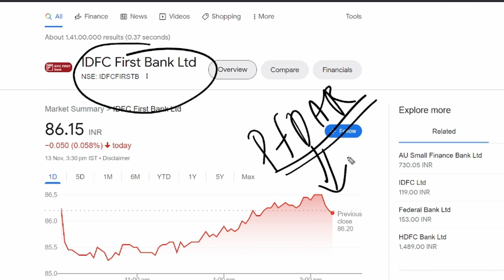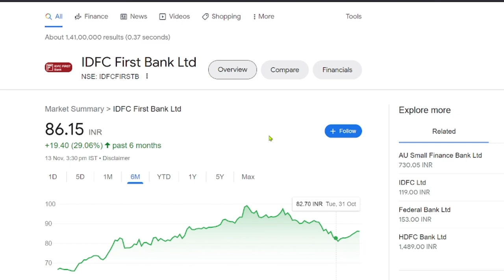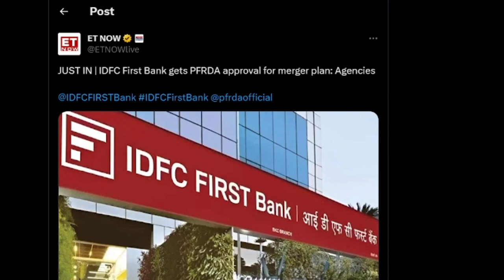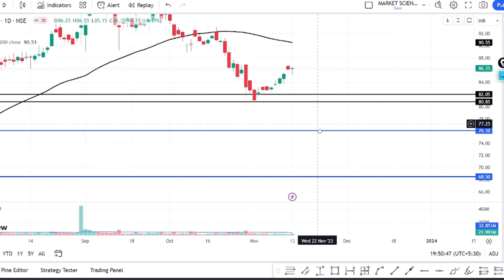idfc first bank share latest news | idfc first bank news today | idfc first bank target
Topics covered:
1) IDFC First Bank share
2) IDFC First Bank share news
3) IDFC First Bank share price
4) IDFC First Bank share latest news
5) IDFC first bank share news today
6) share market